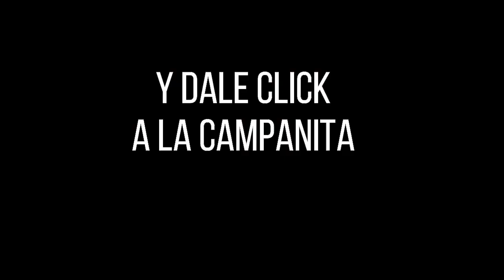FANTÁSTICA DÍA Resultados del VIERNES 05 DE AGOSTO de 2022 ✅🥇🔥💰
Hola buenas tardes, te presentamos los resultados de las loterías y chances en Colombia, vamos con el Resultados del Chance Fantástica día del VIERNES 05 DE AGOSTO de 2022.